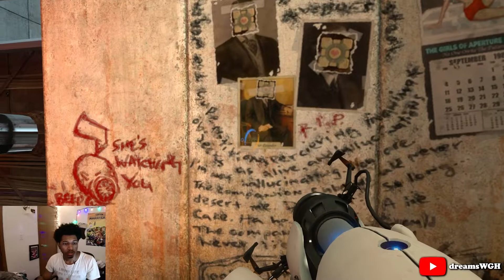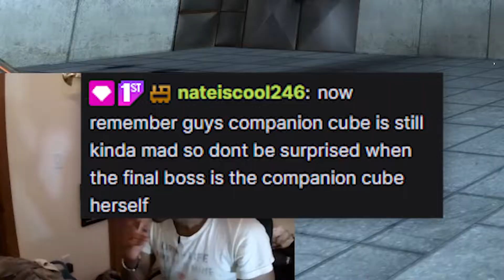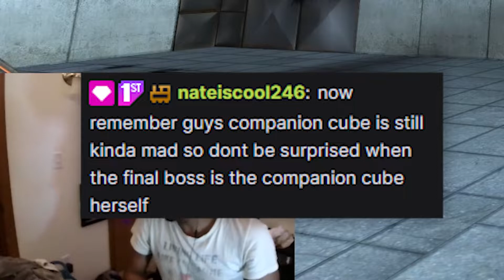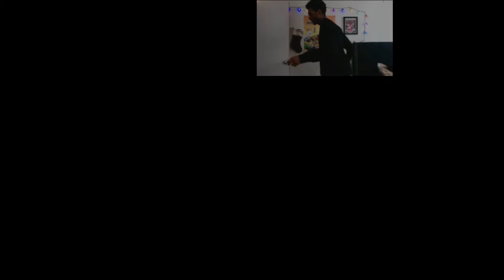I played Portal for the first time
I played Portal for the very first time... but I was pretty sleepy! I hope you see how trippy and derpy I was while playing this game. Enjoy!

Follow Socials!

➤ edited by: dreams
➤ thumbnail by: dreams